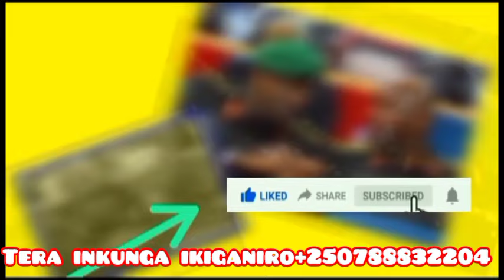IKIGITONDO Kigikuba Kwa KISEKED Murugo LE14I4I2024 GEN Fred IBINGIRA Aratuma umutima ugwa munda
Isimbi Ryacu: ni channel ibagezaho amakuru mashya kandi agezweho umunsi kumunsi mu rwanda ndetse no muri EAC n'afurika tutibagiwe no kw'isi hose